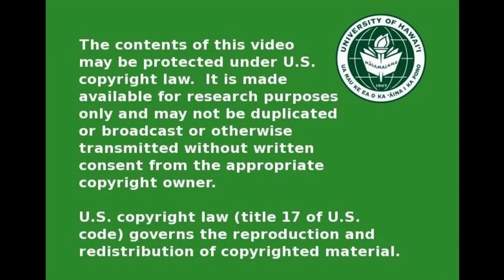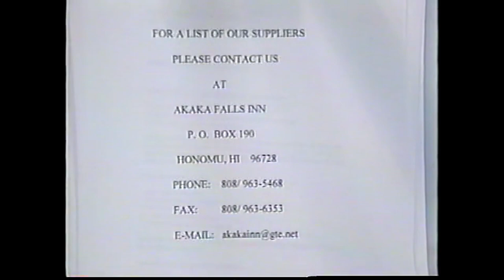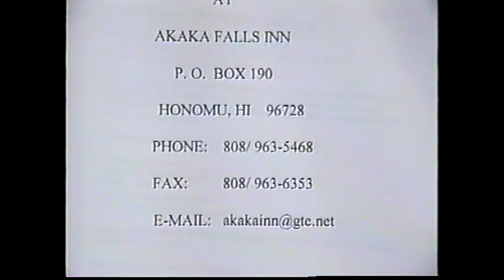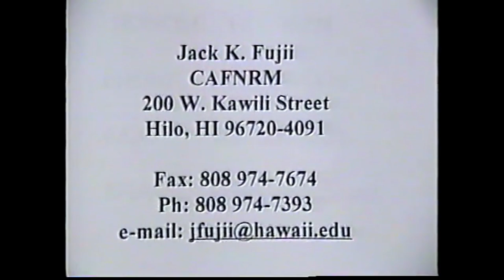UH Hilo Focus on Ag - Akaka Falls Inn AG 194Q Oct 15, 1998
Guests: Akaka Falls Inn, Sonia Martinez (owner), Georgia Bannon
Recipes: Ring of the Sea Shrimp, Guava Shells in Syrup, Orange halves stuffed with Taro, Hawaiian Sweet Potato Ali'i, Quick Pork Tenderloin, Pineapple Macadamia Nut Charlot.
Filmed at the Edwin H. Mookini Library on Oct 15, 1998